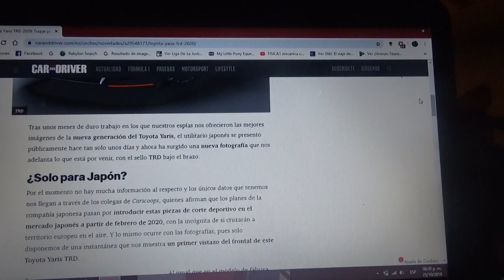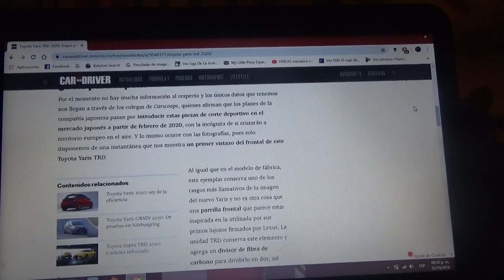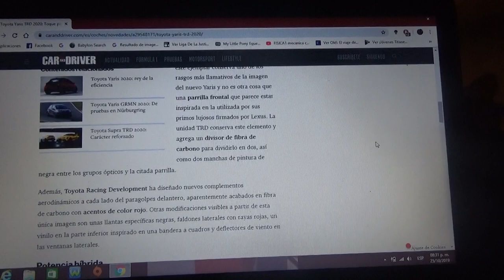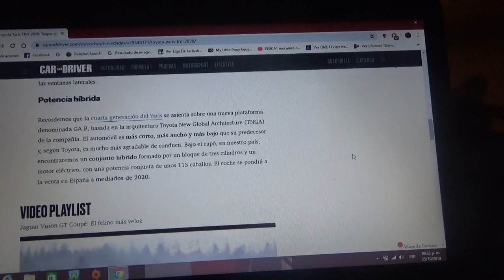Toyota Yaris TRD información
Aquí les hablo de la nueva versión deportiva del compacto de la marca automotriz japonesa firmado por su división Toyota Racing Development